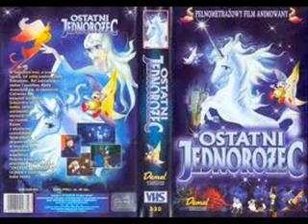Ostatni jednorożec / The last Unicorn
Kocham tą bajkę ;*